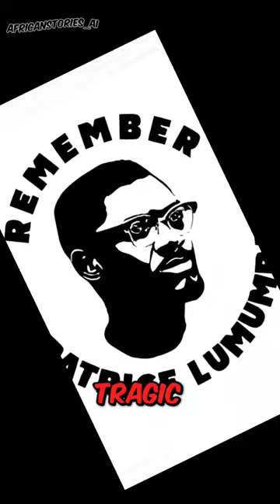The Assasination of Congo's First Prime Minister (Part1)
This is the Tragic Tale of the assassination of Patrice Lumumba, Congo’s First Prime Minister.

| comedy pewdiepie asmr bts music
Full length videos here